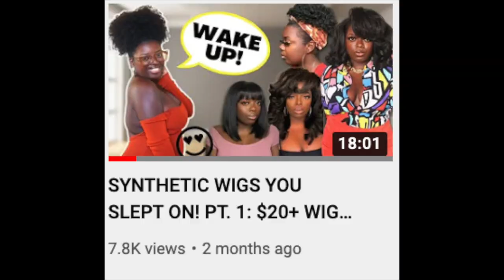SYNTHETIC WIGS YOU SLEPT ON PT. 3! + Afro Ponytail Update!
Can These Press Ons Last for WEEKS?

Afro ponytail I am wearing
12 Inches, $39.99, lengths 10inch to 22inch available

W I G   P R O D U C T S   Y O U   N E E D  !
▷ Simply Stylin' Silicone Spray (must have for restoring synthetic wigs)
▷ Revlon One-Step Blow Dryer Brush (cuts blow dry time in half)
▷ Felicia Leatherwood Detangling Brush (best tool for detangling my 4C hair)

H A I R   I N F O  +  T I M E S T A M P S ⏰
0:00 | Intro + Update on Afro Ponytail

4:07 | Outre Perfect Hairline DANNITA

5:24 | Sensationnel IWD 004

 6:40 | Sensationnel BUTTA 6

9:11 | Outre Melted Hairline MARTINA

11:40 | Sensationnel BUTTA LACE 10

13:40 | Sensationnel ROLE MODEL

15:31 | Outre LAUREL

16:55 | Grab This Silicone Spray!

17:50 | It's A Wig ELLIE

O T H E R   W I G S   M  E N T I O N E D
Outre "Nikaya"
Freetress Equal "Freedom Part 203"

F A V E   W I G   P R O D U C T S   ✨
▷ EBIN Wonder Lace Bond Adhesive Spray (yellow can)
▷ Elastic Band w/Velcro
▷ Foundation Stick (Black Radiance)
▷ Felicia Leatherwood Detangling Brush (the BEST)
▷ Got2Be Glue Gel
▷ Maybelline Fit Me Pressed Powder
▷ Rat Tail Comb
▷ Revlon Blow Dryer Brush
▷ Simply Stylin' Silicone Spray (for restoring synthetic wigs)

Love Always,
Gwladys